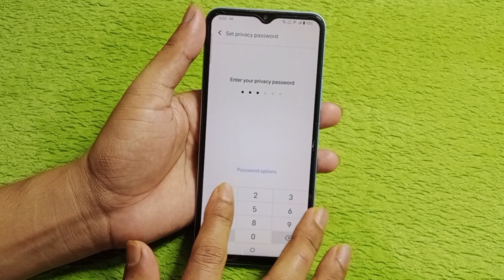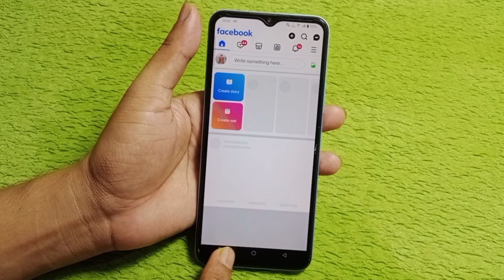iqoo Z9 Lite 5g me app lock kaise lagaye/how to set app lock iqoo Z9 Lite 5g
hello dosto aaj ki is video ke madhyam se Maine aap logo ko bataya hai ki iqoo Z9 Lite 5g mobile me app lock kaise lagaya jata hai